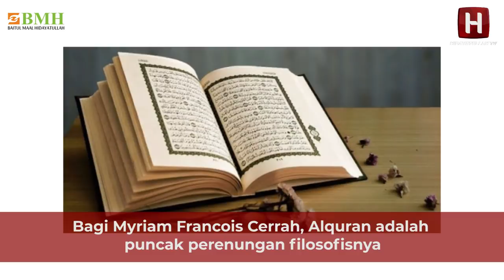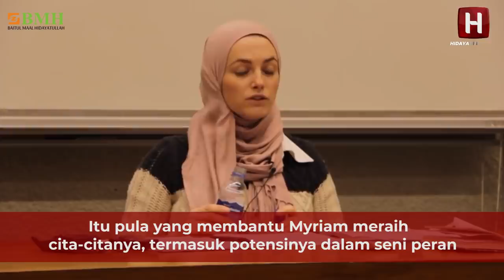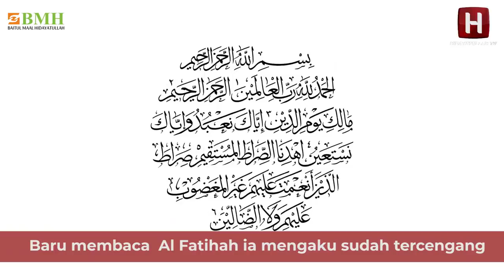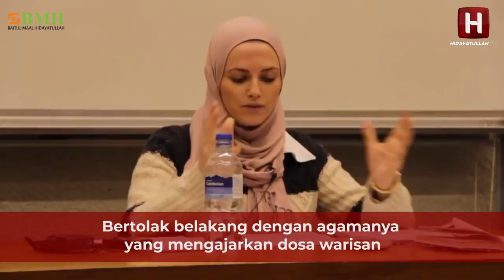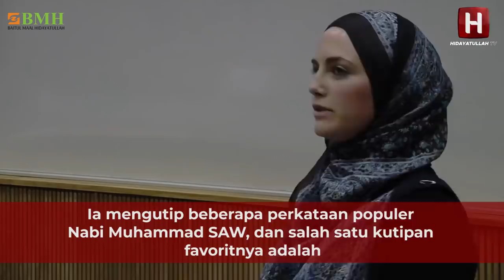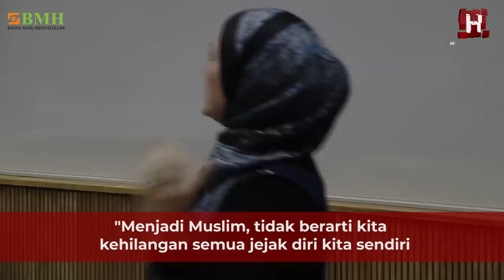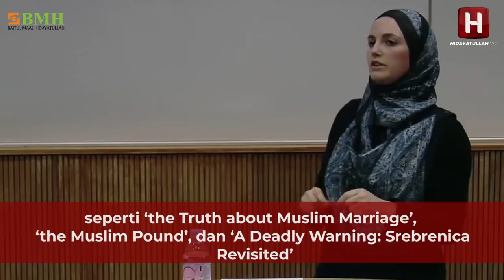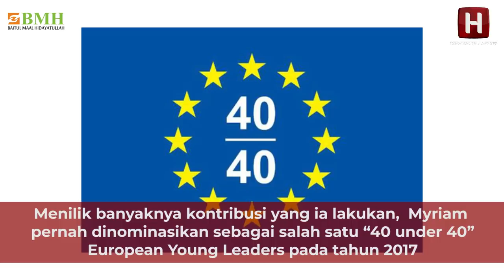TERCENGANG BACA AL FATEHAH | Myriam Francois Cerrah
Bagi Myriam Francois Cerrah, Alquran adalah puncak perenungan filosofisnya.  Alquran pula yang kemudian mengantarkannya pada Islam. Doktor dari  Oxford University bidang Politik Timur Tengah ini memeluk Islam pada tahun 2003 saat berusia 21.